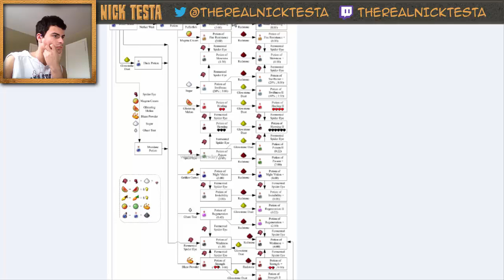The Minecraft Tales Ep. #33. | How Much Luck You Got???